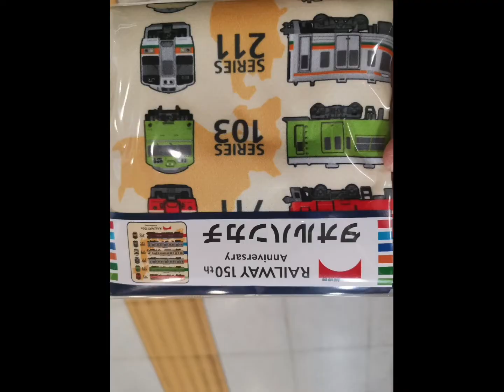お台場、チームラボスライドショー22年4月1